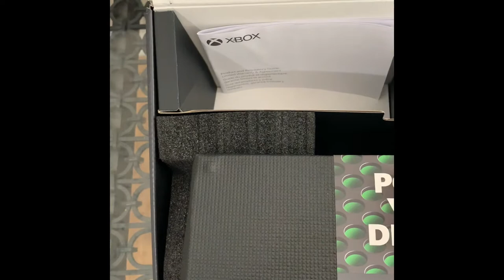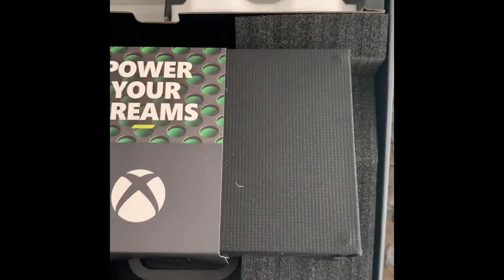Unboxing The New Xbox Series X